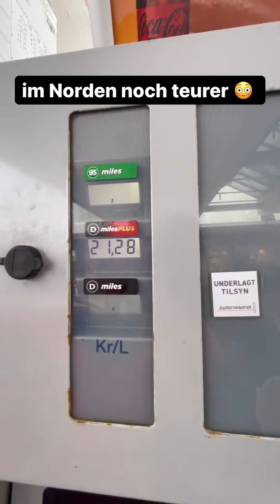jogi_han Insta Stories Nordkap - 15.02.2022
Trondheim - Mo i Rana
Zusammenfassung meiner Instagram stories (@jogi_han)
Damit auch Freunde, Verwandte und Bekannte ohne Social Media meine Reise verfolgen können.